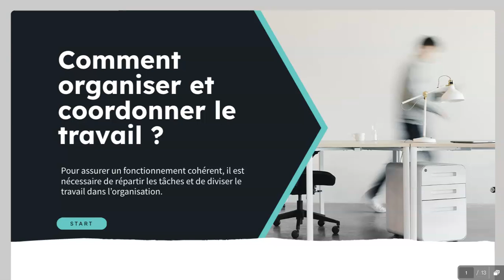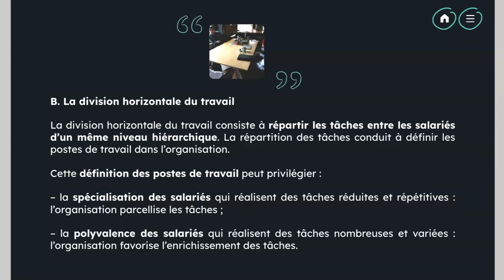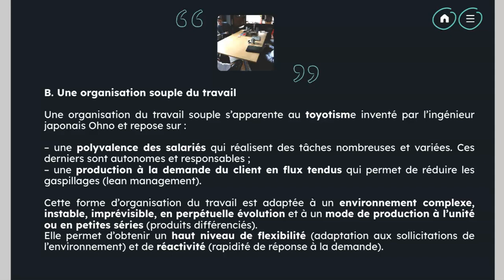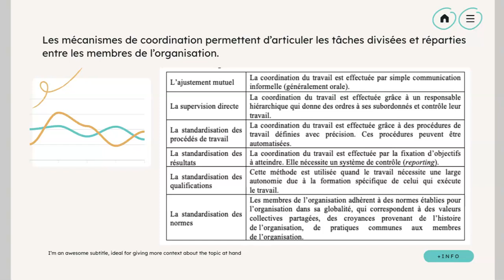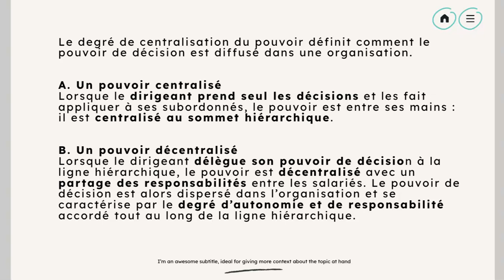MSGN : Comment organiser et coordonner le travail ?